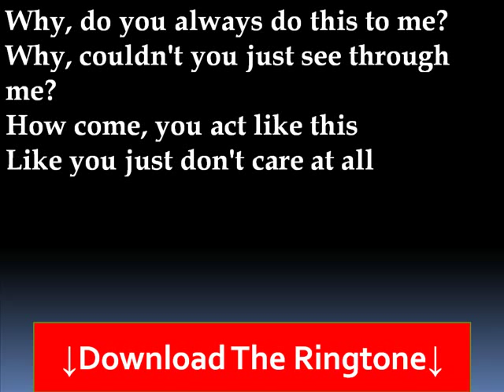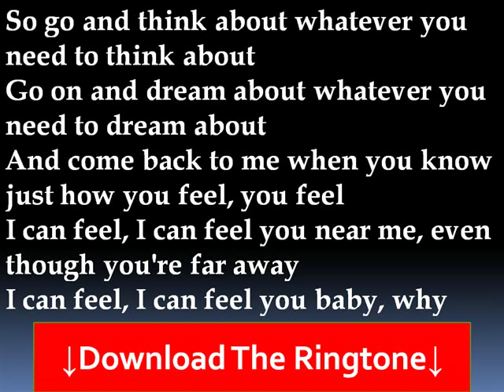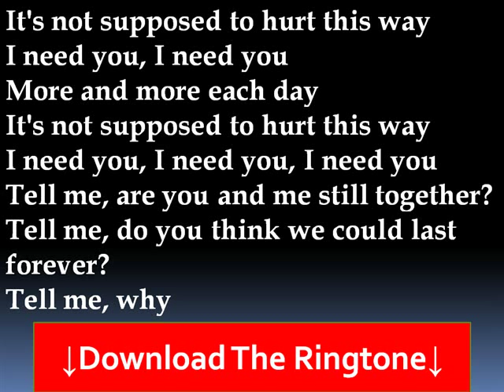Avril Lavigne - Why Lyrics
Why, do you always do this to me?
Why, couldn't you just see through me?
How come, you act like this
Like you just don't care at all

Do you expect me to believe I was the only one to fall?
I can feel, I can feel you near me, even though you're far away
I can feel, I can feel you baby, why

It's not supposed to feel this way
I need you, I need you
More and more each day
It's not supposed to hurt this way
I need you, I need you, I need you
Tell me, are you and me still together?
Tell me, do you think we could last forever?

Hey, listen to what we're not saying
Let's play, a different game than what we're playing
Try, to look at me and really see my heart

Do you expect me to believe I'm gonna let us fall apart?
I can feel, I can feel you near me, even when you're far away

Tell me, you think we could last forever?

So go and think about whatever you need to think about
Go on and dream about whatever you need to dream about
And come back to me when you know just how you feel, you feel

Tell me